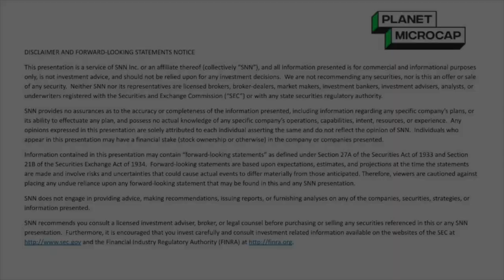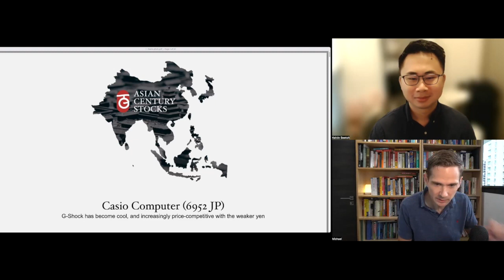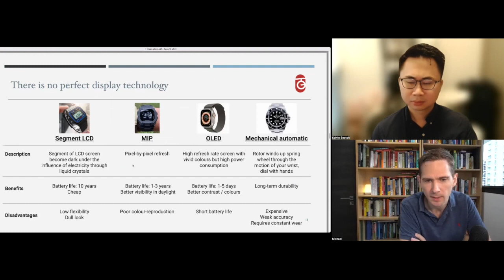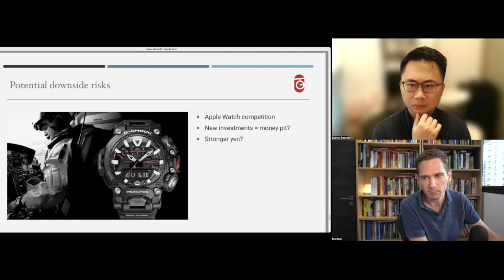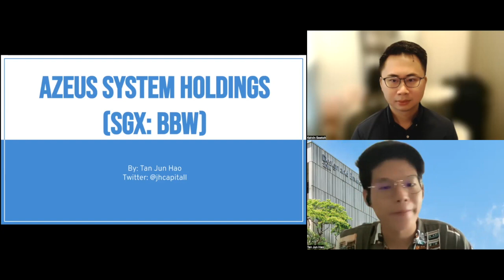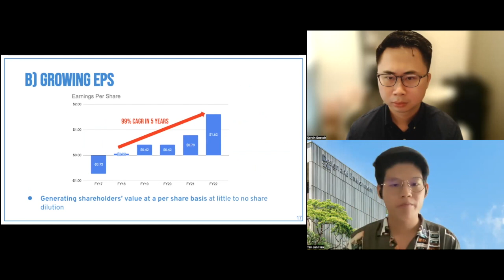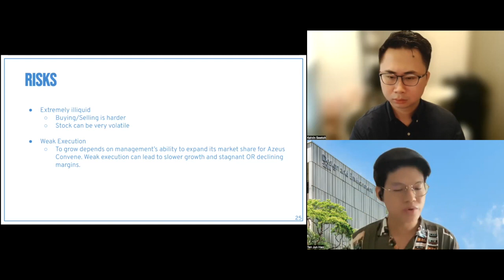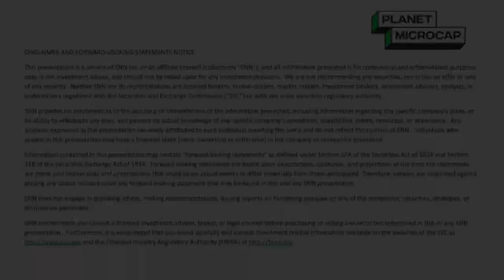Stock Pitch World Cup™ - Team Asia hosted by Kelvin Seetoh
Stock Pitch World Cup™ - Team Asia hosted by Kelvin Seetoh at the Planet MicroCap Showcase: VIRTUAL | December 6-8, 2022.

Stock Pitchers:

Michael Fritzell @Fritz88

Tan Jun Hao @jhcapitall